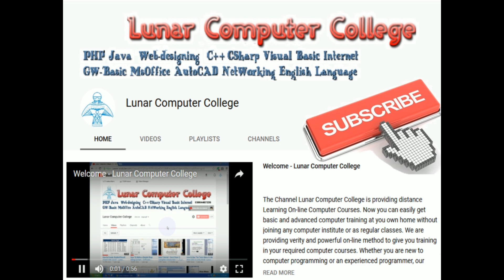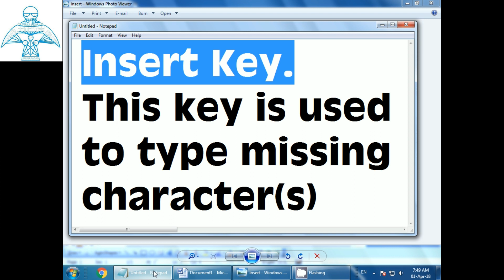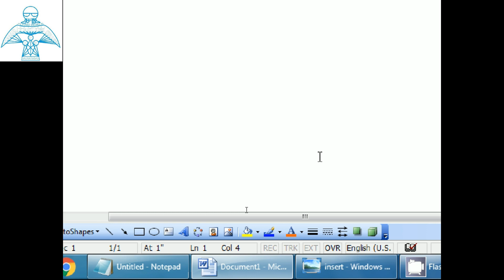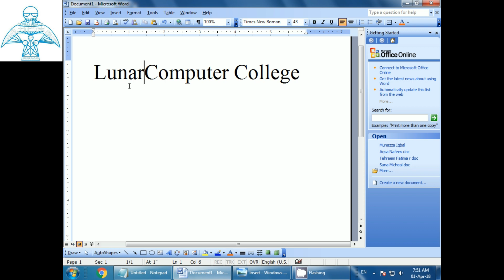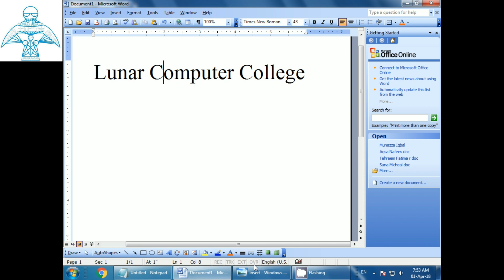What is the use of Insert Key in Computer Science in Urdu? - Lunar Computer College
What is the use of Insert Key in Computer Science?